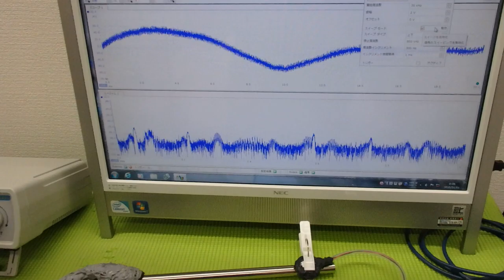非線形振動現象をコントロールする超音波技術 ultrasonic-labo